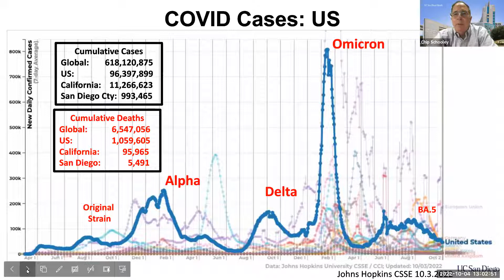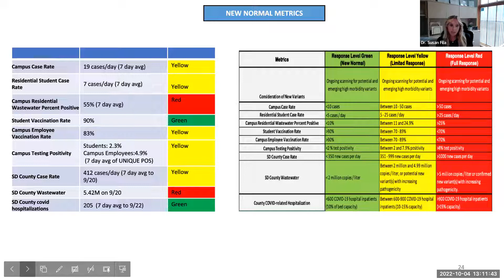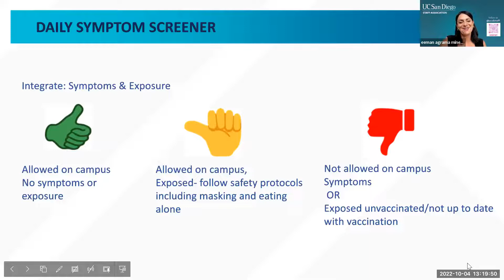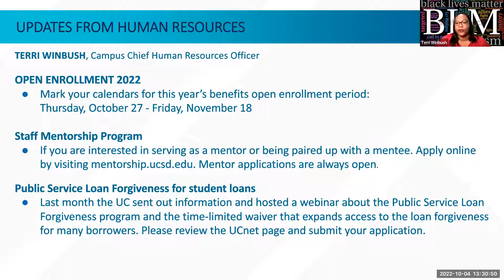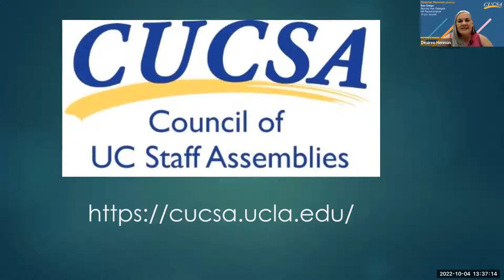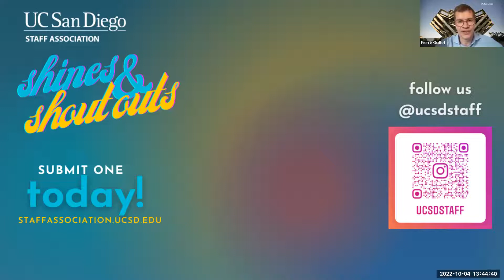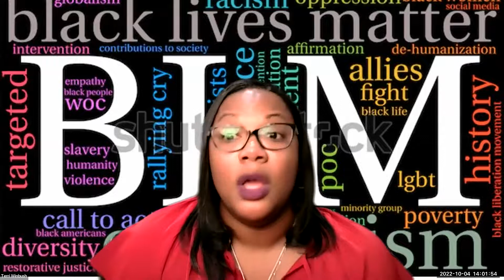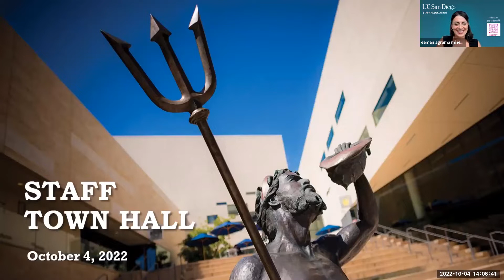Staff Town Hall 10/4/2022